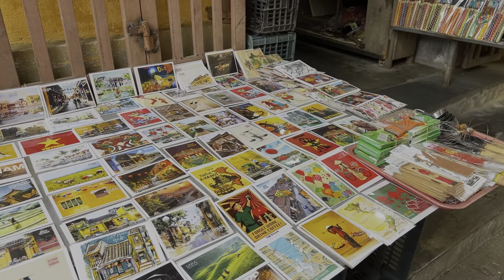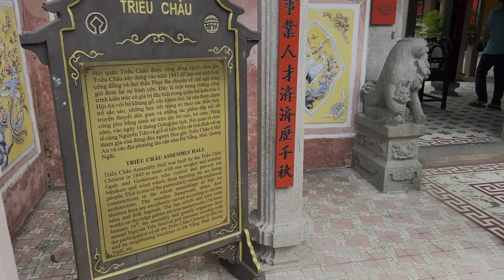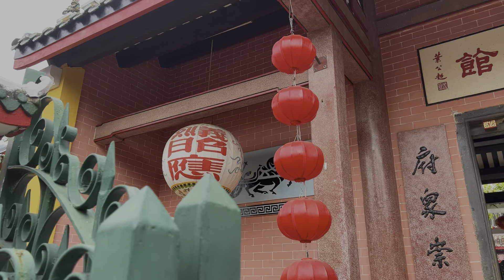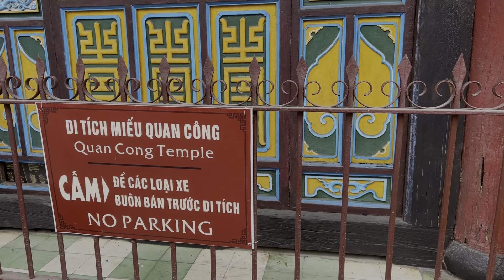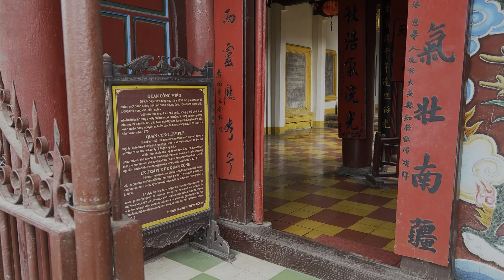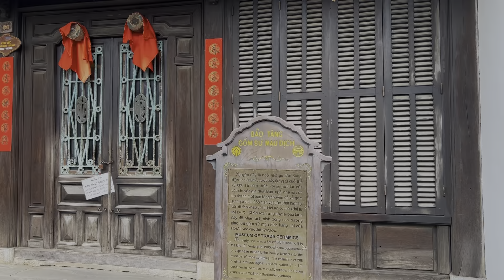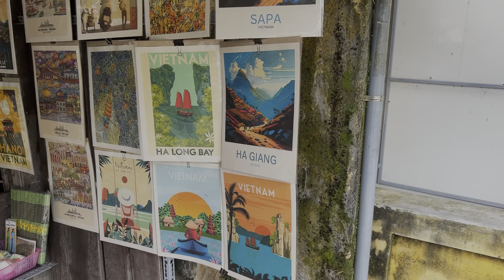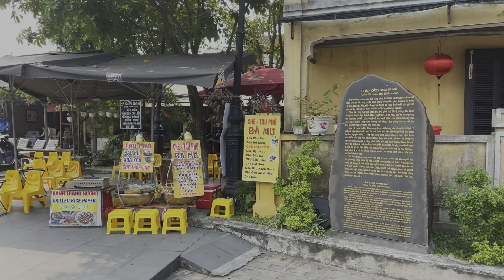A pie por Hoi An ☀️ la ciudad patrimonio de la humanidad en Vietnam 🇻🇳 Hoi An Old Town HD vlog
[ES] Descubre en este paseo narrado la belleza y la magia de Hoi An, una joya histórica en Vietnam. En este video, recorreremos las estrechas pero coloridas calles llenas de linternas de seda y la arquitectura colonial de Hoi An: declarada patrimonio de la humanidad. Explora su rica cultura, disfruta de la deliciosa comida local y sumérgete en la serenidad de sus playas. ¡No te pierdas este destino imprescindible en tu viaje a Vietnam!

[EN] Discover in this narrated journey the beauty and magic of Hoi An, a historic gem in Vietnam. In this video, we will explore the narrow yet colorful streets filled with silk lanterns and the colonial architecture of Hoi An, declared a UNESCO World Heritage Site. Explore its rich culture, savor delicious local cuisine, and immerse yourself in the serenity of its beaches. Don't miss out on this essential destination on your trip to Vietnam!

ENLACES A VISITAS EN UBICACIONES VISITAS EN ESTE PASEO  —  LINKS TO VISITS INSIDE LANDMARKS SEEN IN THIS WALK

2:26 Tan Ky Family House
12:03 Quan Cong Temple
15:22 Trieu Chau Assembly Hall
18:38 Hainan Assembly Hall
19:34 Minh Huong Temple
24:21 Fujian Chinese Assembly Hall
25:42 Chinese Assembly Hall of Hoi An
28:43 Quan Thang family house
36:25 Ba Mu temple
38:49 Cantonese assembly hall
39:25 Puente japonés - Japanese bridge